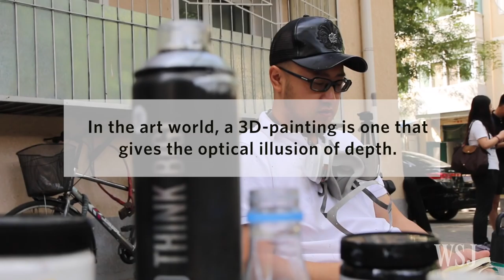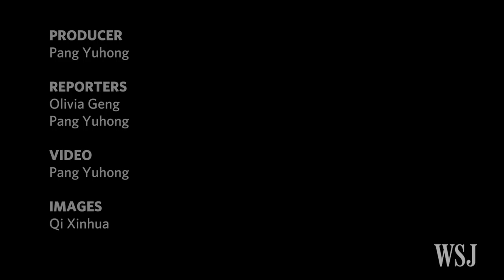Painting a Dragon in Beijing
Over nine hours, a dragon emerges as street artist Qi Xinghua paints a wall in a building compound in a Beijing neighborhood. Photo: Pang Yuhong